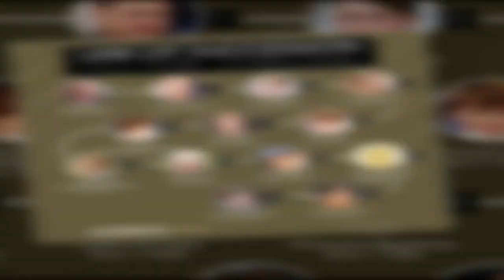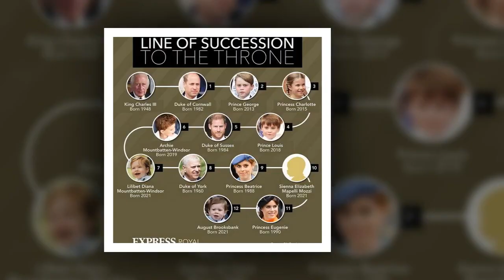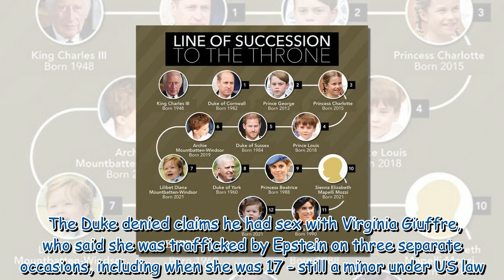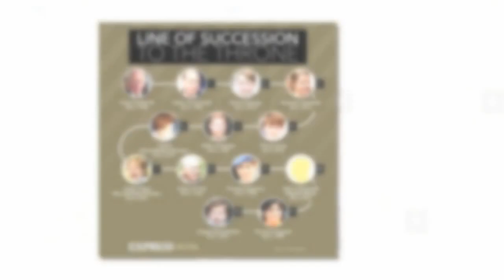How Sarah Ferguson's marriage to Andrew broke down